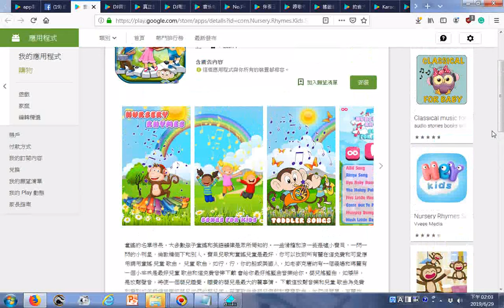童謠 兒童 歌曲 Google Play 應用程式20190629 + 激昂慷慨的國樂演奏 由姜慧瑜老師指揮神源山莊神源國樂團演奏